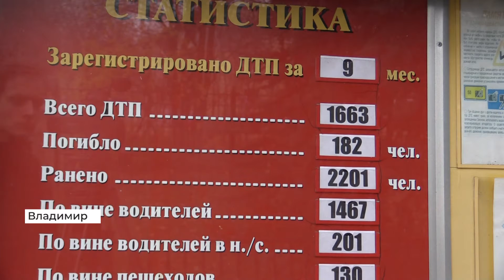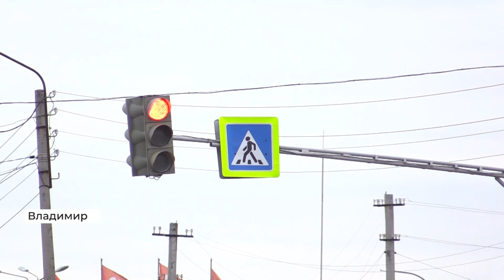Как оформить аварию: эксперты о ДТП (2019 10 23)